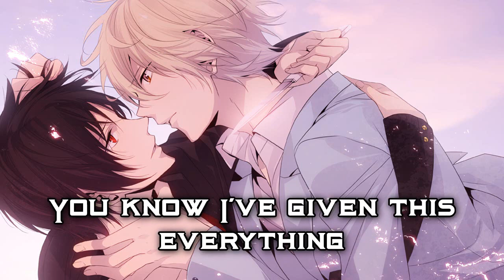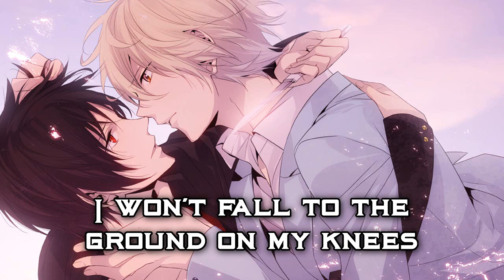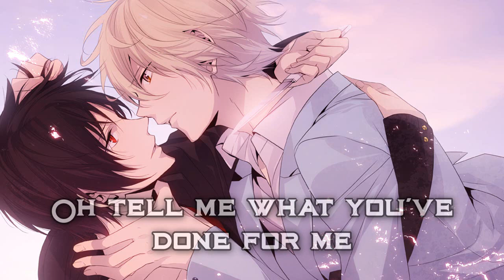Nightcore - Done For Me [deeper version]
Anime: Durarara

Lyrics:
[Intro: Charlie Puth]
Oh, oh

(Ay) What you thinking?
You think that you could be better off with somebody new
(No, oh, oh, baby, no)
You say you're leaving
Well, if you wanna leave, there ain't nobody stopping you

I won't beg for your love
Won't say, "Please"
I won't fall to the ground on my knees
You know I've given this everything
Baby, honestly, baby, honestly

I lie for you, baby
I die for you, baby
Cry for you, baby
But tell me what you've done for me
For you, baby
And only you, baby
The things I do, baby

I never cheated
Deleted everyone 'cause they made you uncomfortable
These accusations
I can't apologize for something that I didn't do

[Pre-Chorus: Kehlani & Charlie Puth]
Won't say, "Please" (oh no, I won't say, "Please")
I won't fall to the ground on my knees (on my knees)
You know I've given this everything (oh, oh)
Baby honestly, (baby honestly), baby honestly (whoa)

(Tell me what you've done for me)
Oh, tell me what you've done for me

[Bridge: Charlie Puth (with Kehlani)]
Oh—

[Chorus: Charlie Puth & Kehlani]
For you, baby
And only you, baby (oh)
(But tell me) But tell me what you've done for me